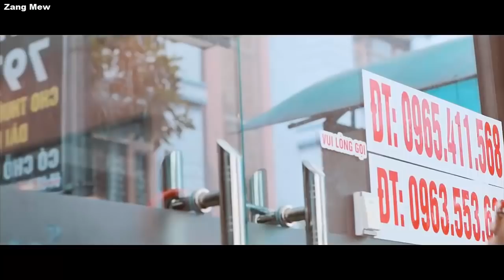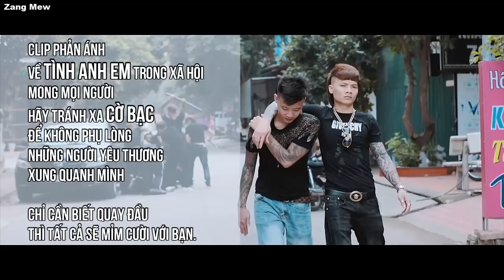Tình Anh Em - Khá BảnH | Chúng Ta Không Giống Nhau (Remix)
♥ Chào Mừng Đến Với Kênh Zang Mew ♥

♥ Nhạc : Chúng ta không giống nhau

☻Video chỉ mang tính chất giải trí không có ý ăn cắp video vs bản quyền .